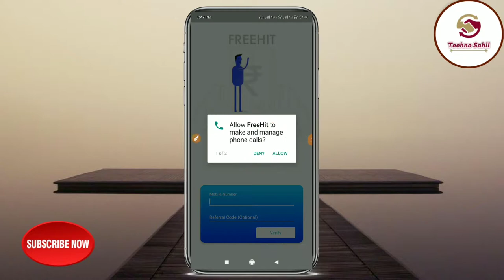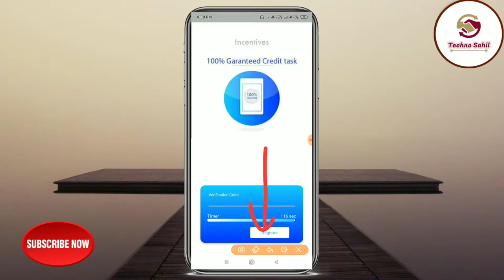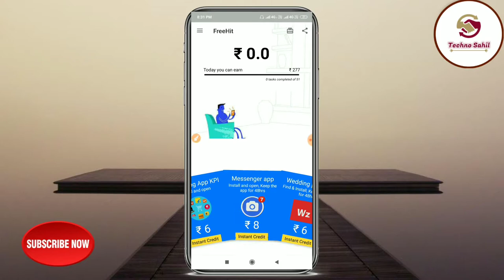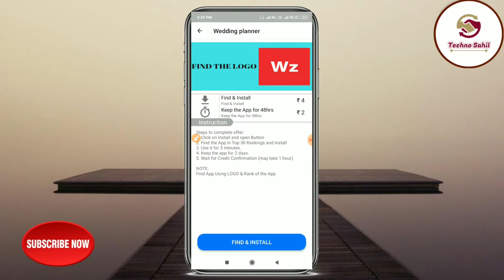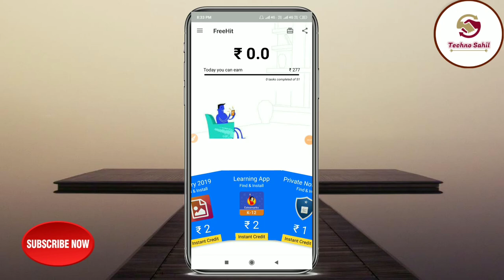Self Earning kre New Application se Bina ko reffer kiye | FREEHIT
Namaskar dosto Mai aapko iss video me bataunga ki self Earning kaise kare koi bhi reffer nahi karna hoga to dosto application bahut hi kamal ka hai mujhe umeed hai ki video aap ko pasand aye

APP LINK : Hey buddy!! Checkout FreeHit

REFFER CODE sah6266

paise kaise kamaye,paise kaise kamaye game se,paise kaise kamaye mobile se,paise kaise kamaye ghar baithe,paise kaise kamaye 2019,paise kaise kamaye app,paise kaise kamaye jate hain,
paise kaise kamaye phone se,paise kaise kamaye apps,paise kaise kamaye app se 2019,paise kaise kamaye ujjwal patni,
paise kaise kamaye online app 2019,
0nline paise kaise kamaye,
paytm me paise kaise kamaye 100,mobile se paise kaise kamaye 100 real,
online paise kaise kamaye 100 working,paytm se paise kaise kamaye 100 working,
phonepe se paise kaise kamaye 100,ghar baithe paise kaise kamaye 100,
paytm se paise kaise kamaye 1200,paytm se paise kaise kamaye 10,
1 ad se paise kaise kamaye,paise kaise kamaye 2 no se,
games se paise kaise kamaye 2019,2 din me paise kaise kamaye,
2 minute mein paise kaise kamaye,paytm se paise kaise kamaye 40 rupees,
paise kaise kamaye 50000,5 paise kaise kamaye